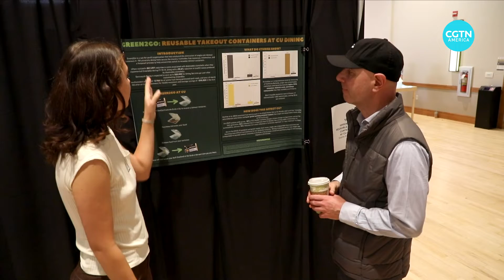Students tackle global warming at annual sustainability summit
Among those playing a key role in tackling global warming are environmental entrepreneurs. It’s their ideas and innovations that could lead to big changes in the climate realm. See how some students in the U.S. state of Colorado are doing their part. CGTN’s Hendrik Sybrandy reports.